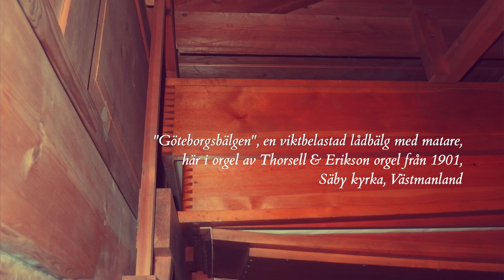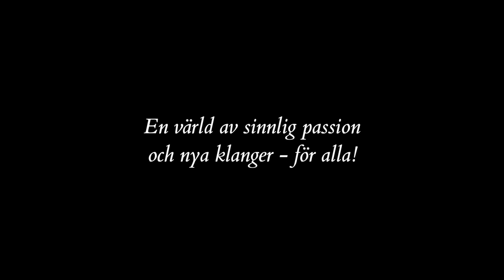Vinbergs kyrka - Del 2 - Jan H Börjesson - Thorsell & Erikson 1899 - Orgeljakt i Västra Götaland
ORGELJAKT I VÄSTRA GÖTALAND

Ett dokumentationsprojekt av
Göteborgs internationella orgelakademi

Del 2
Orgelkonsult Jan H Börjesson visar och berättar
Orgel av Thorsell & Erikson 1899
Vinbergs kyrka

Orgeln byggd av Thorsell & Erikson i Göteborg 1899.
Omdisponerad av Tostareds kyrkorgelfabrik 1964.
Återställd av Ålems Orgelverkstad 2004.

DISPOSITION
Man I: Borduna 16´, Principal 8´, Dubbelflöjt 8´, Gamba 8´, Oktava 4´, Flûte harmonique 4´, Oktava 2´, Trumpet 8´
Man II: Violinprincipal 8´, Rörflöjt 8´, Salicional 8´, Flûte octaviante 4´,
Pedal: Subbas 16´, Violoncelle 8´, Oktava 4´, Basun 16´

PÅ ORGELJAKT I VÄSTRA GÖTALAND
Göteborgs internationella orgelakademi genomförde under 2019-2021 projektet "Svenska 1700-talsorglar" som presenterade ett urval av Sveriges bäst bevarade orglar från 1700-talet i en öppen databas. Som en uppföljning på detta projekt lanseras nu "På orgeljakt i Västra Götaland" där varje instrument presenteras med nyinspelad video- och ljud-dokumentation, intervjuer med orgelexperter och musikexempel av och med organisten Sietze de Vries från Groningen i Nederländerna.

Detta projekt är en del av Orgelvision Väst och genomförs med medel från Västra Götalandsregionen.

BAKGRUND
I Västra Götaland finns en internationellt sett unik förekomst av bevarade orglar. Dessa utgör ett viktigt, men också relativt okänt kulturarv.

SYFTE
Projektet syftar till att tillgängliggöra detta kulturarv via foton, ljudfiler och video-”walk-throughs” av orglarna.

MÅLSÄTTNING
Det övergripande målet med projektet är att på internet publicera en öppet tillgänglig uppsättning presentation av ett urval orglar i Västra Götaland, där instrumenten presenteras med foton, ljud och rörliga bilder.

PROJEKTLEDARE
Lars Storm

LJUDINSPELNING
Albert Jan de Boer

FILM & FOTO
LUMIÈRE LIINASON

ENGELSK UNDERTEXT
Sverker Jullander

Göteborgs internationella orgelakademi
En värld av sinnlig passion och nya klanger - för alla!